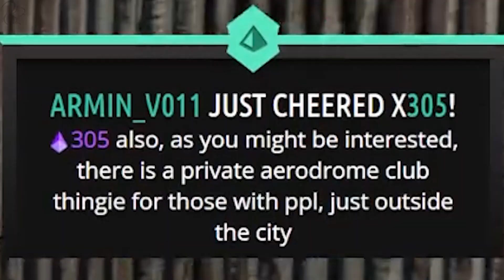Who Needs Roads Anyway? (Stream Highlights #3)